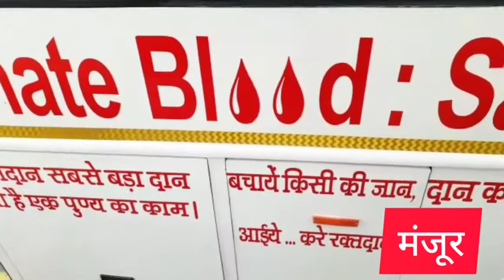20 June 2020